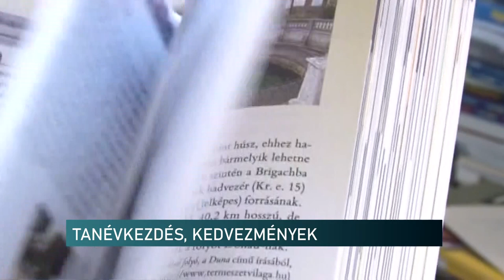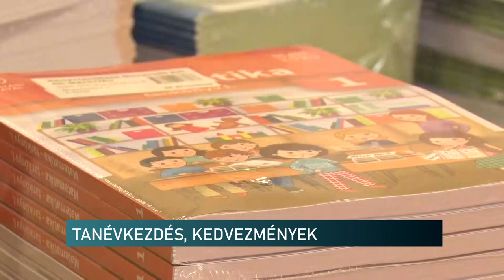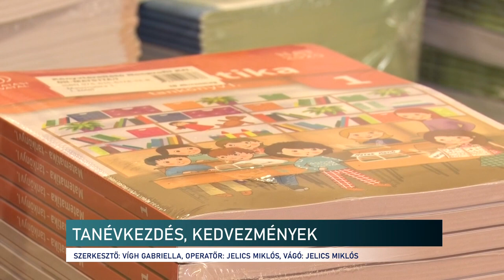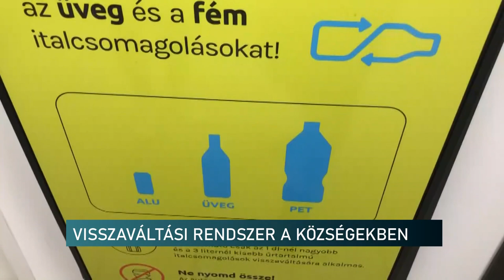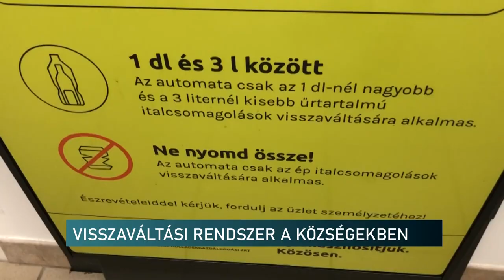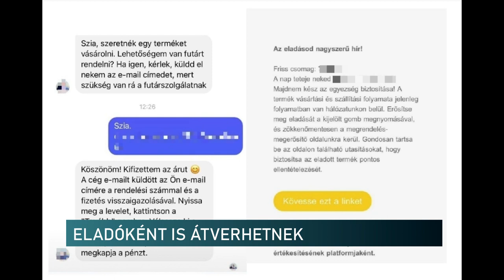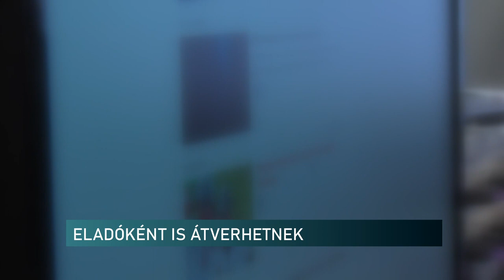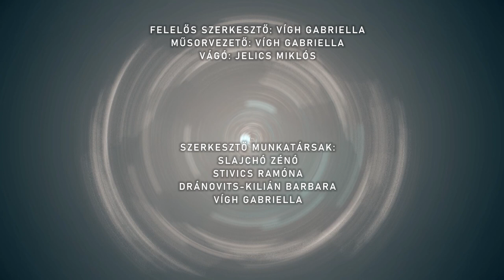Híradó - Pannon TV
Közel 400 milliárdból épülhet meg a mohácsi Duna-híd - megvan a kormánydöntés
Ingyen tankönyv, tanszercsomag, étkezés és jogosítvány
Együtt Gyermekeinkért jótékonysági futóverseny - a királyegyházi cementgyárnál várják a jelentkezőket
Legújabb technológiák, ipari fejlesztések - találkozó az agrárium és az ipar szereplőinek Pécsen